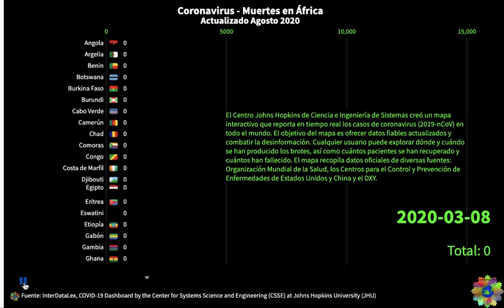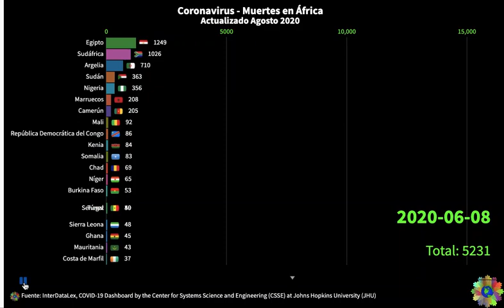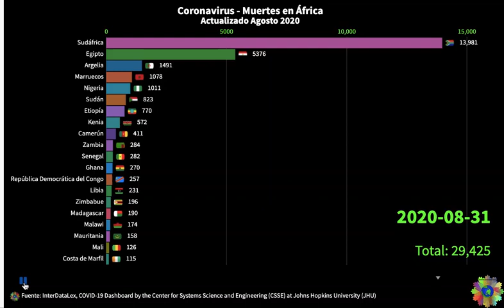Coronavirus Muertes en Africa 2020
El Centro Johns Hopkins de Ciencia e Ingeniería de Sistemas creó un mapa interactivo que informa en tiempo real casos de coronavirus (2019-nCoV) en todo el mundo. El objetivo del mapa es proporcionar datos fiables y actualizados y combatir la desinformación. Cualquier usuario puede explorar dónde y cuándo se han producido los brotes, así como cuántos pacientes se han recuperado y cuántos han muerto.

El mapa recopila datos oficiales de varias fuentes: Organización Mundial de la Salud, los Centros para el Control y la Prevención de Enfermedades de Estados Unidos y China y el DXY. Esta última plataforma es considerada una de las fuentes más confiables, ya que es un portal web chino que agrega reportes de situaciones locales en tiempo real, con estimaciones de casos regionales que son mucho más fieles y concretas que lo que se puede hacer desde otras organizaciones a nivel nacional. .